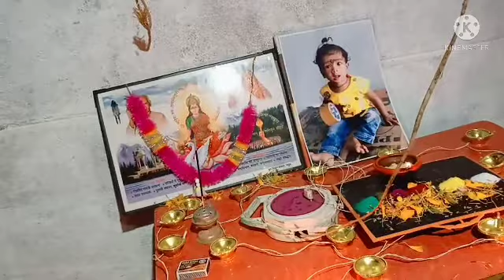Birthday/Janma Divas/ Janma Din Ka Song/Birthday Song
janam din ka git
janam din song
happybirthdaysong
avataran divas
janam din ka badhai

डॉ फूलसिंह यादव का मुंह खुला का खुला रह गया। यह क्या, वंदनीया माता जी को किसने बताया कि मैं प्रमोशन के लिए आशीर्वाद मांगने आया हूँ। इसकी चर्चा तो मैंने किसी से करा ही नहीं। डॉ यादव के आँखों से आंसू बहने लगे, माँ को प्रणाम किया अंतस में उठ रहे भावों में उलझे मन के साथ सीढ़ियों से उतरते चले गए। ह्रदय में अनेकों भावों के उठते ज्वार भाटे की उलझन में कहीं खो गए। सोचने लगे, पूज्य गुरुदेव से तो अपने लिए भौतिक उपलब्धियां मांगना पड़ता है, माँ ने बिना मांगे ही दे दिया। पूज्य गुरुदेव के सामने अपनी आवश्यकतायें बताने पर गुरुदेव कृपा करते हैं, माँ ने पुत्र के ह्रदय की बात स्वयं ही जान लिया। मैंने पहले माता जी को क्यूँ नहीं पहचाना। माता जी सबकुछ जानती हैं। माता जी कोई योगमाया जानती हैं? कोई तपस्विनी हैं? डॉ फूलसिंह यादव के अंतस ने कहा नहीं, स्नेह सलिला परम वंदनीया माता जी जगदम्बा की अवतार हैं। मेरी माता जी जगदम्बा हैं। मेरी माता जी सब जानती हैं। माँ जगदम्बा अवतारी माता जी को समस्त रोम कूपों से बारम्बार प्रणाम बारम्बार नमन।

ଜୟ ଗୁରୁଦେବ
ଜୟ ଗାୟତ୍ରୀ ମାତା